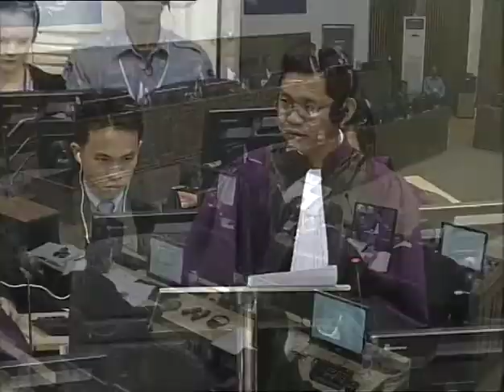Session 2 - 8 Jan 2015 - Case 002/02 (En/Fre)